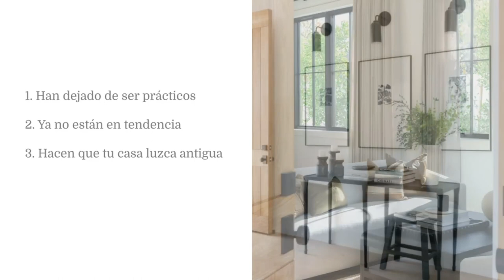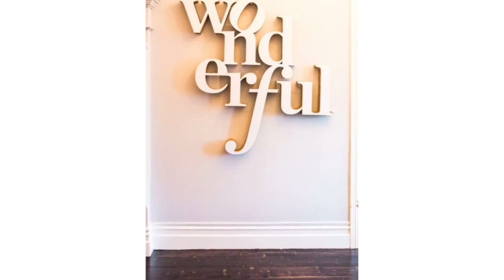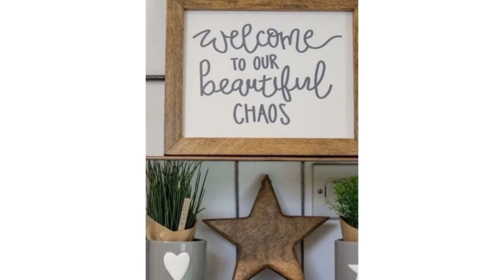Ignore Patterns That Are No Longer Trending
Here is a list of the top best Curved Sofa to help you make an informed decision in 2023.

✅   Curved Sofa

I earn through amazon associates from qualifying purchases. Portions of footage found in this video are not original content produced by Whitedecor. Portions of product footage are collected from a variety of sources including, producers, creative colleagues and many more for visual reference only. All thoughts and views expressed in this video are Whitedecor's own. If you have any problem with the content or something that belongs to you and you want it removed, please contact us. at Whitedecor[at]gmail.com.Here is a list of the top best Curved Sofa to help you make an informed decision in 2023.

✅   Curved Sofa

I earn through amazon associates from qualifying purchases. Portions of footage found in this video are not original content produced by Whitedecor. Portions of product footage are collected from a variety of sources including, producers, creative colleagues and many more for visual reference only. All thoughts and views expressed in this video are Whitedecor's own.